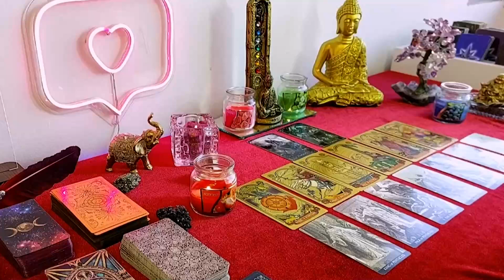PISCES~YOU’LL FIND THEIR NEW OFFER❤️HARD TO BELIEVE🫣AS THEY’VE “CRIED WOLF” TO U🐺TOO MANY TIMES‼️